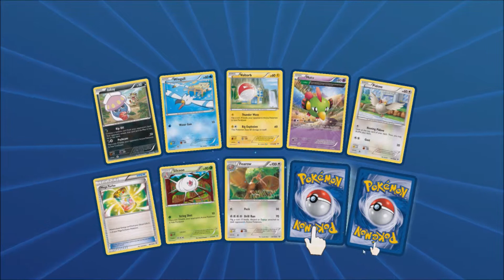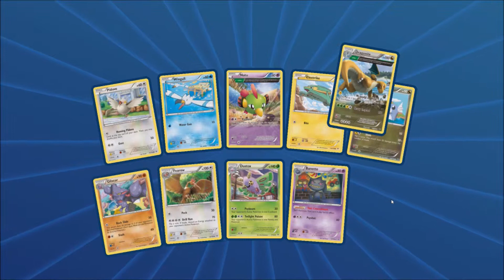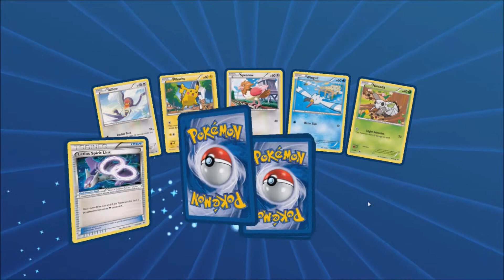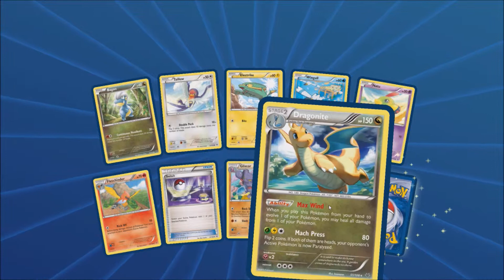Pokemon Roaring Skies Online Pack Opening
Hey guys hope you enjoy, please ignore the mention to the krookodile box since I recorded this before but forgot to upload it sooner due to school.